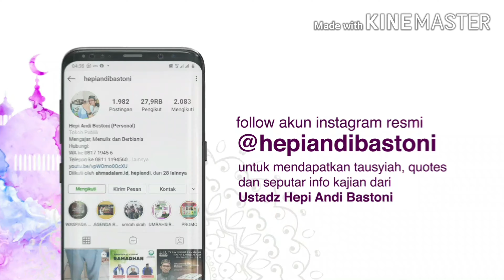KEUTAMAAN AGAMA ISLAM_HEPI ANDI BASTONI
Menurut kaum Muslimin, Islam bukan hanya satu-satunya agama yang benar di sisi Allah, tapi juga agama yang memiliki banyak keutamaan. Apa saja?